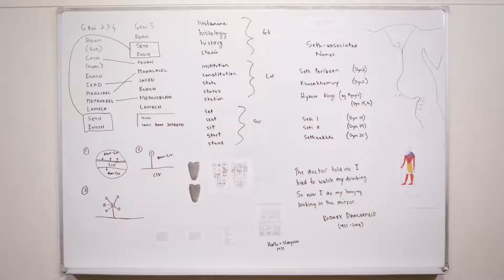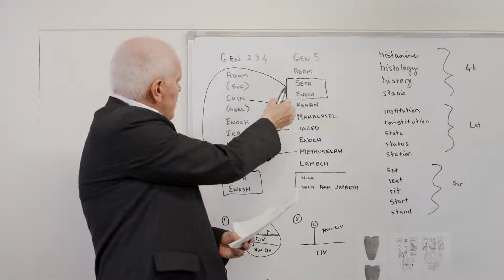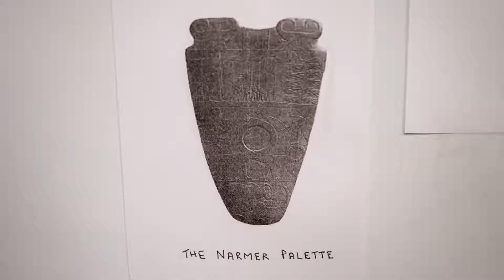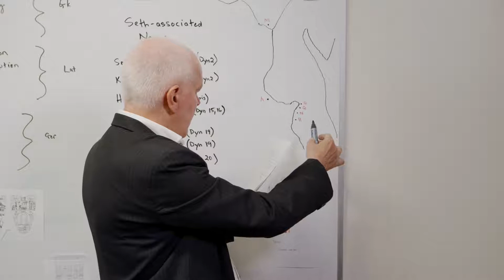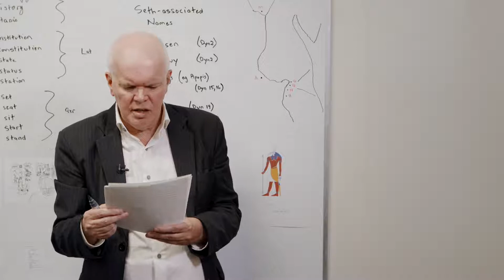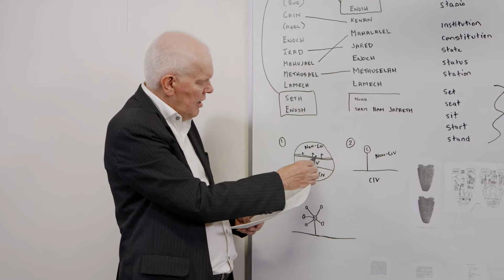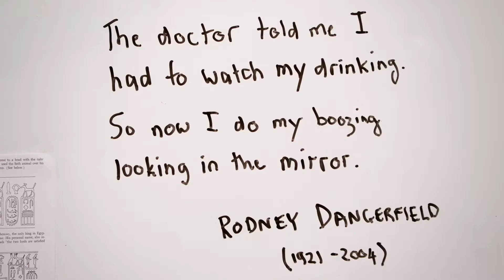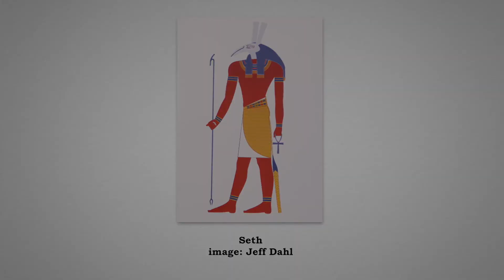From Homer of Chios to Homer of Springfield: Underperformance as Salvational: A Biology of Humour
evolution Homer Bible humour theory complex systems Egypt Seth
monotheism